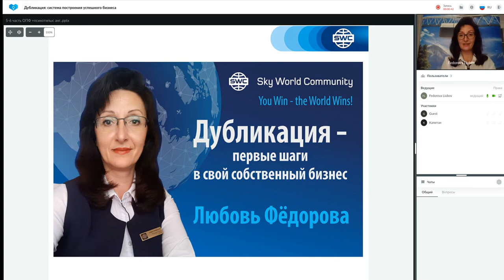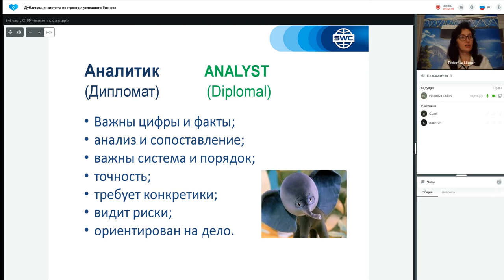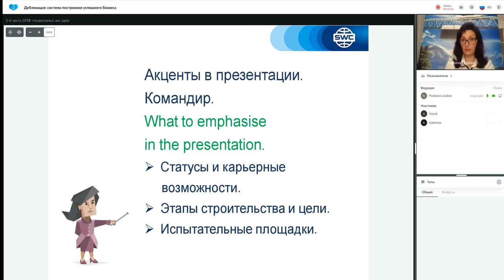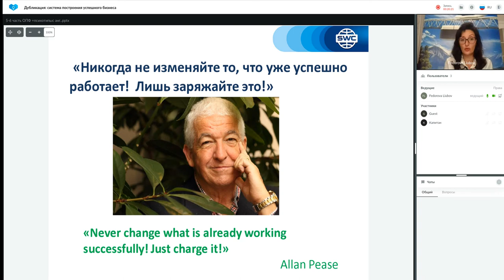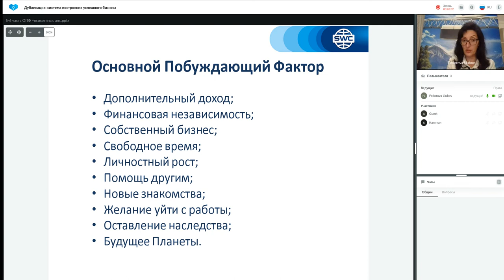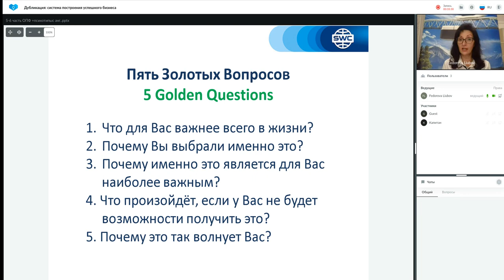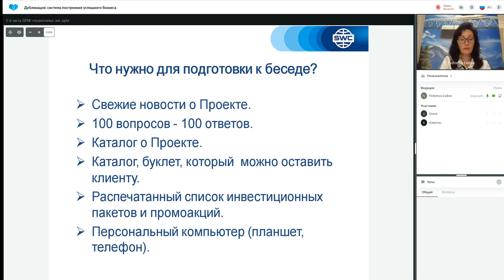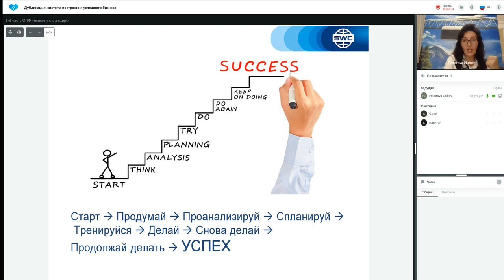Дубликация система построения успешного бизнеса. 21.07.2022 Любовь Федорова.